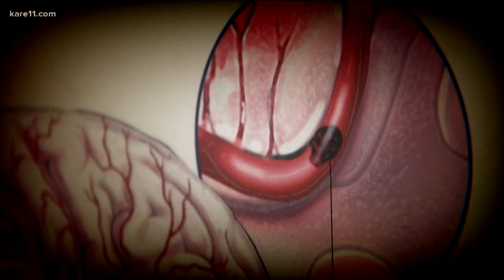KARE 11 Investigates: Did officers mistake a seizure as resistance by George Floyd?.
During opening statements in the Derek Chauvin murder trial, the prosecution claimed when George Floyd stopped breathing he went into what is called an anoxic seizure.

Chauvin faces three charges, second-degree murder, second-degree manslaughter and third-degree murder in the death of George Floyd, who died in police custody in May 2020.

Have questions about the trial for KARE 11 reporter Lou Raguse?